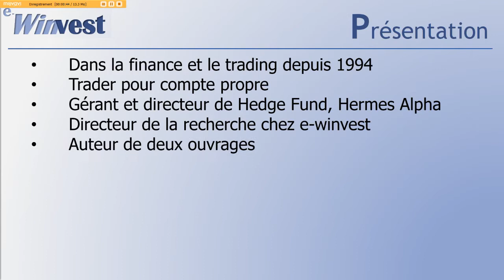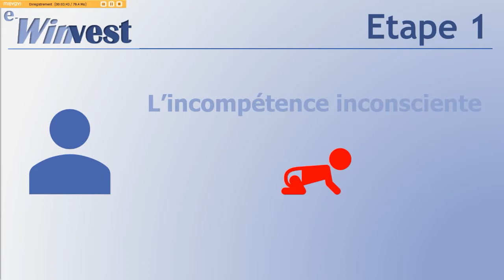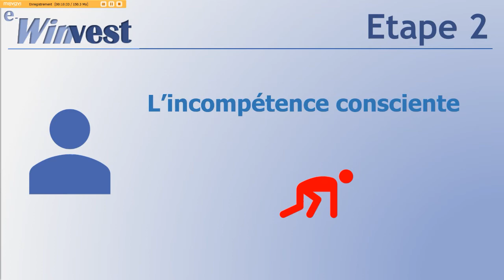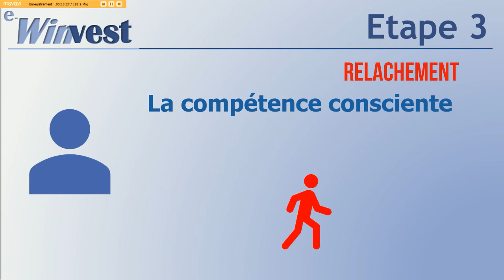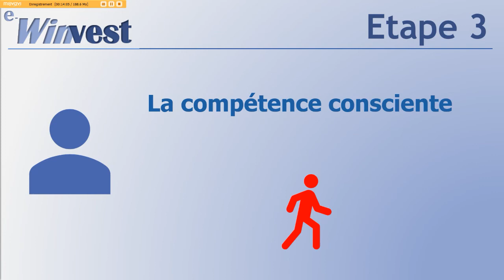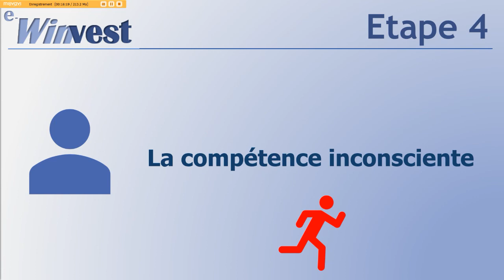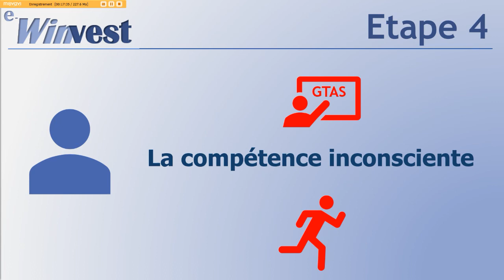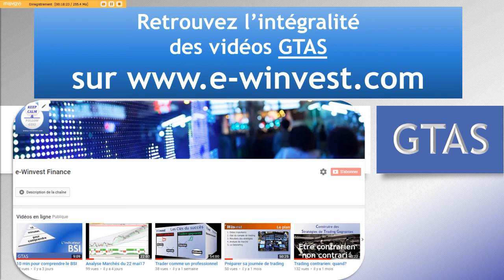LES 4 ETAPES DE L'APPRENTISSAGE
Le processus d'apprentissage suit une logique cohérente. Bernard Prats-Desclaux détaille le chemin qu'il reste à parcourir pour devenir un spécialiste des marchés financiers